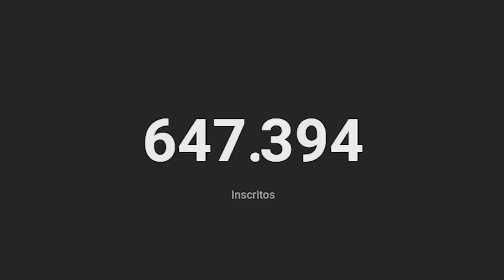MEU PRIMEIRO BRINQUEDO NAS OLIMPIADAS DO SERVIDOR!!! - TopCraft Ep.50